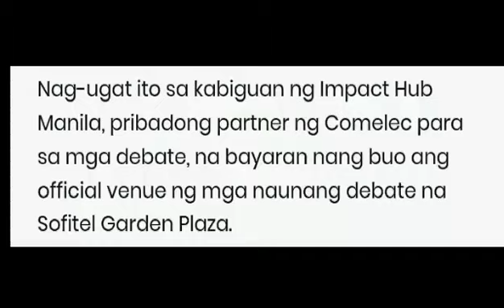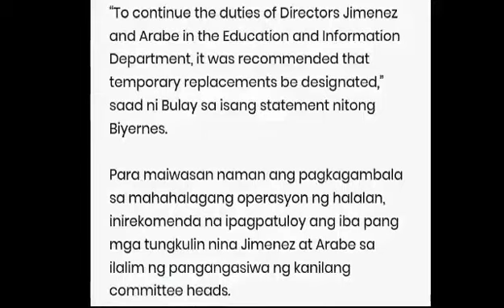ROBREDO, UMIYAK MATAPOS MALAMANG MARAMI PANG LUGAR NA HINDI PA NAPUNTAHAN | NEWS PH